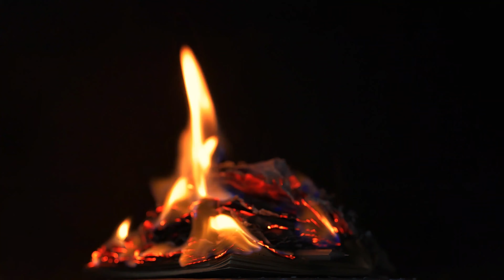Fire Stock Footage - Inferno Background Video - FREE FOOTAGE 4K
100% FREE STOCK FOOTAGE - Free commercial use! No Copyright! No Credits Required!

Fire background animation video effects, designed to be used in your creative projects. This video clip, like all the others on this channel, is to be considered 100% free HD stock video footage.